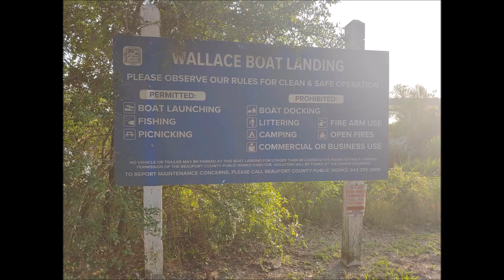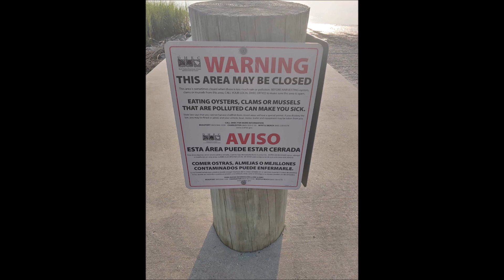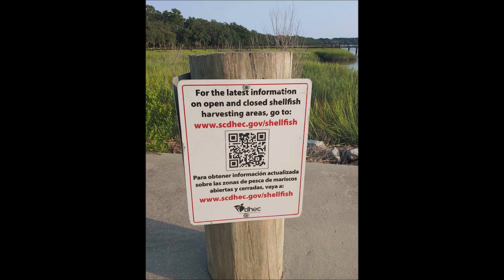Wallace Boat Landing July 28th 2024 Time Lapsed 8x Speed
Your engagement helps the algorithm gets this video to the appropriate viewers.

Savor the Journey Dave is on @buymeacoffee! 🎉